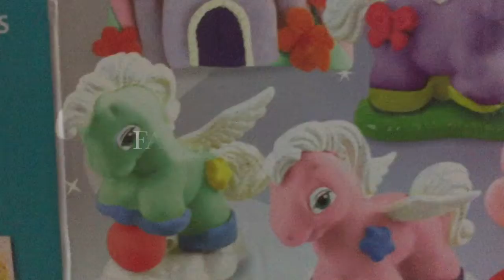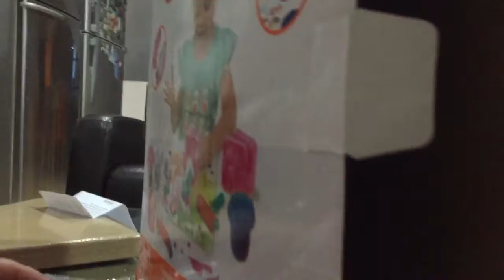Playgo Dough Fairy Pony Land